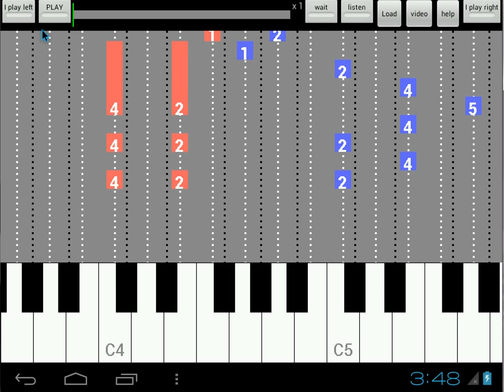Hummel Ecossaise A - listen/play both hands